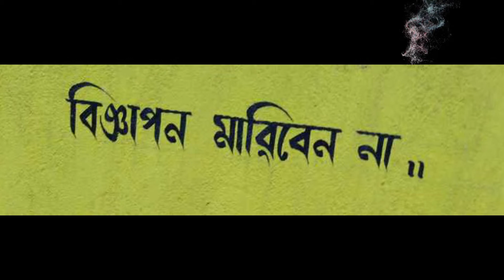JTV | দেওয়াল-গাছে বিজ্ঞাপন দিলেই জরিমানা | JTV News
দেওয়ালে লিখলে অথবা গাছে বিজ্ঞাপন লাগালেই জরিমানা করার ঘোষণা দিয়েছেন ঢাকা উত্তর সিটি করপোরেশনের মেয়র আতিকুল ইসলাম। দেওয়ালে লেখা এবং গাছে বিজ্ঞাপন দেওয়া প্রতিষ্ঠানের বিরুদ্ধেও আইনি পদক্ষেপ নেওয়া হবে বলে জানান তিনি। মঙ্গলবার রাজধানীর কৃষিবিদ ইন্সটিটিউটে অনুষ্ঠিত এক শিশু ও যুব সম্মেলনে প্রধান অতিথির বক্তব্যে এসব কথা বলেন আতিক। এসময় ডিএনসিসি মেয়র বলেন, পরিষ্কার পরিচ্ছন্ন নগরী গড়ে তুলতে এর বাধা হিসেবে যারা দেওয়ালে কেউ কিছু লিখবে বা গাছে পেরেক মেরে বিজ্ঞাপন দেবে ওই প্রতিষ্ঠানকে জরিমানা করা হবে। এরইমধ্যে ডিএনসিসির সংশ্লিষ্ট বিভাগ ও কর্মকর্তাদের এ ব্যাপারে নির্দেশনা দেওয়া হয়েছে। এসময়, বিজ্ঞাপনের অভিযোগ সিটি করপোরেশনকে জানাতে শিশুদের এগিয়ে আসার আহ্বান জানান ডিএনসিসি মেয়র।